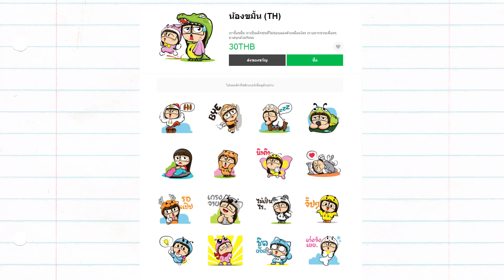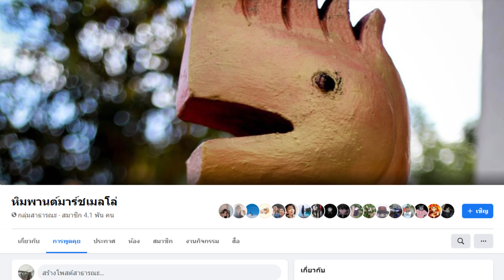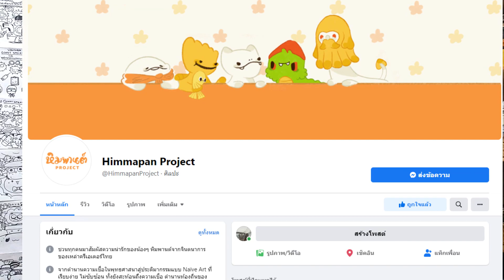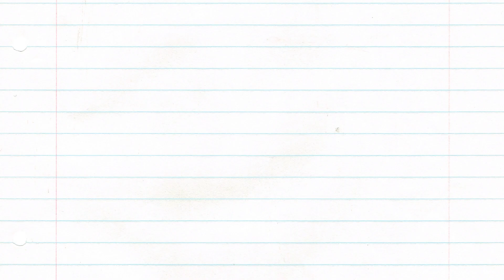สร้างรายได้จากงานศิลปะ Ep.1_แชร์ประสบการณ์ ร่วมโครงการ HIMMAPAN PROJECT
วันนี้เรามาแชร์ประสบการณ์ดีๆ กับโครงการน่ารักๆ HIMMAPAN PROJECT ครับผม

ติดตาม HIMMAPAN PROJECT ได้ตามลิ๊งค์นี้เลยครับผม

ติดตามผลงานของพี่ยักษ์ได้ที่
Facebook fanpage ย.ยักษ์